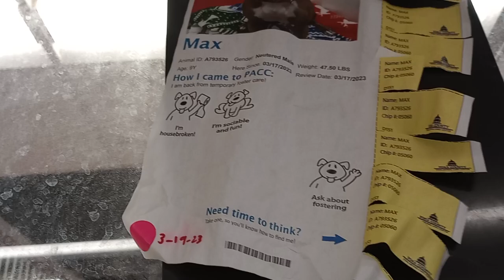Max 9y A793526 kennel 106 PACC shelter heavenly boy more of a lover he was on losin end of rumble855